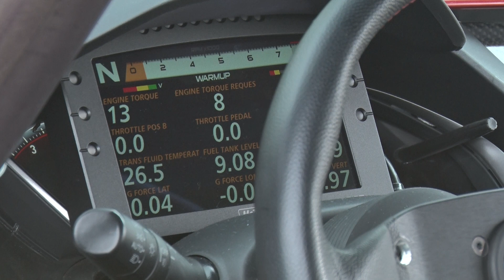SPOONにとっての「レース」そして「製品」とは？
2021年のアメリカで行われたThunderhill 25時間耐久レースでクラス優勝したSPOONのFK8レースカーに、レーシングドライバー 土屋 圭市さんが試乗し、インプレッションしてくださいました。 また、株式会社スプーン ブランドマネージャー 城本とレーシングドライバー 山田英二さんが対談し、SPOONのレース活動と製品開発、SPOONが目指しているクルマについてお話させていただきました。